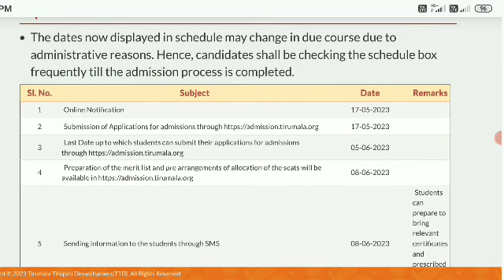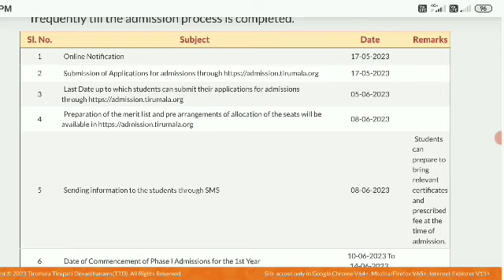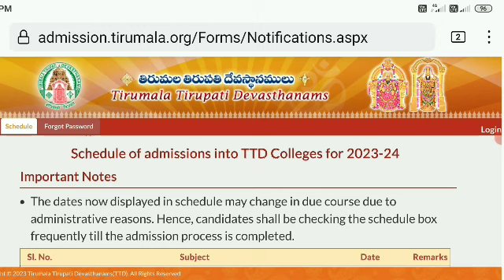TTD ADMISSION ONLINE APPLICATION STARTED 2023 TTDINTERMEDIATE ONLINE APPLICATION STARTED TTD 2023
TTD ADMISSION ONLINE APPLICATION STARTED 2023 TTDINTERMEDIATE ONLINE APPLICATION STARTED TTD 2023TTD ADMISSION ONLINE APPLICATION STARTED 2023 TTD INTERMEDIATE ONLINE APPLICATION STARTED TTD 2023
INTERMEDIATE ADMISSIONS 2023